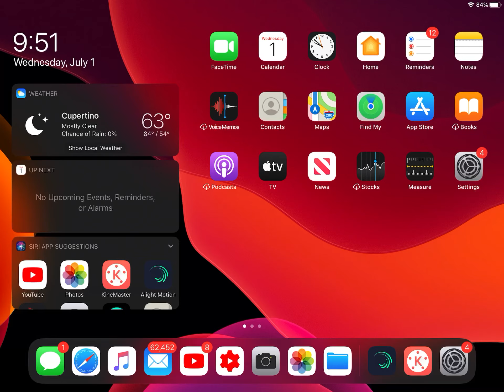July 1, 2020